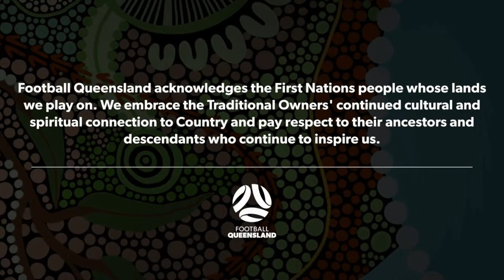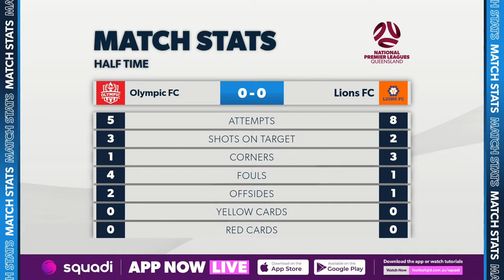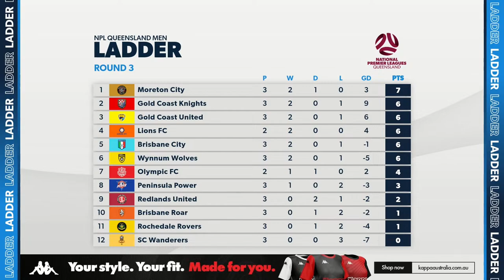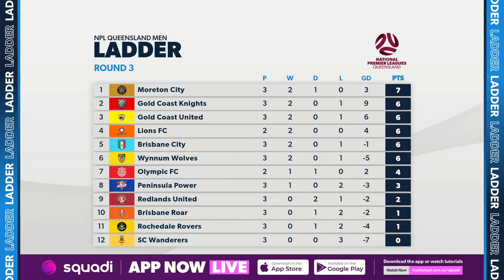NPL Men Round 3 - Olympic FC vs. Lions FC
4:30 PM - Sunday, 10 March

NPLQLD Men